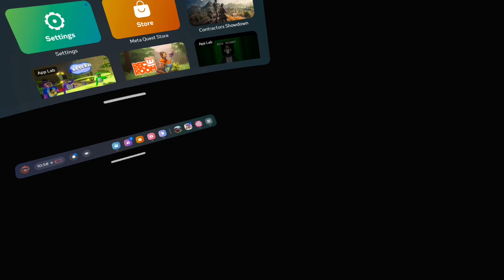Gorilla Tag But Where BABY'S?!?!?!?!